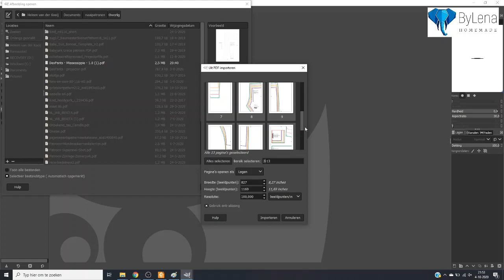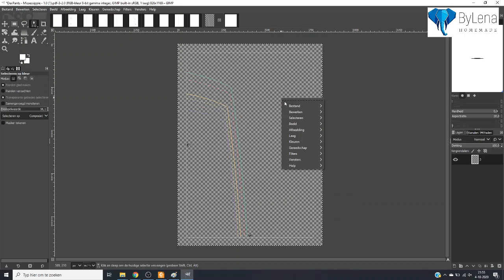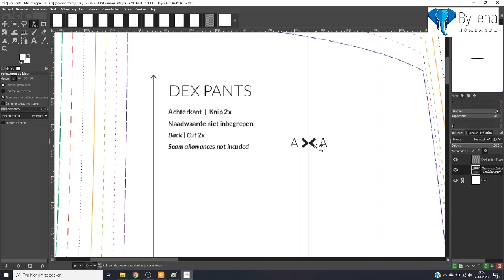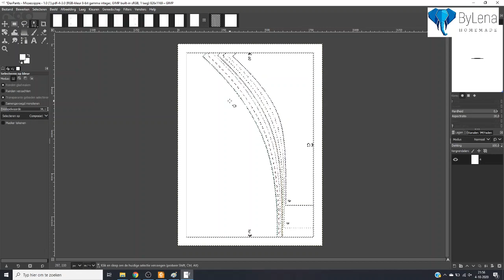Tutorial: Projectorbestand maken in GIMP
Mij werd de vraag gesteld hoe ik in GIMP mijn A4-patronen tot een projectorbestand maak. Daarom dacht ik: laat ik dat in een tutorial zetten. De uitgeschreven tutorial vind je op